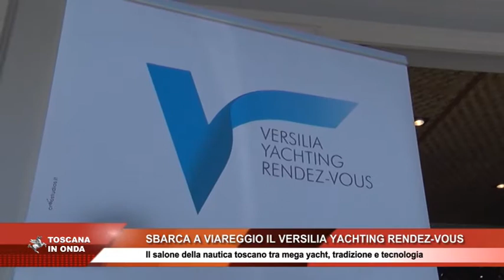Versilia Yachting Rendez Vous, il salone della nautica toscano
Viareggio ospita la manifestazione dedicata alla nautica d'alta gamma. Comunicato stampa e informazioni su